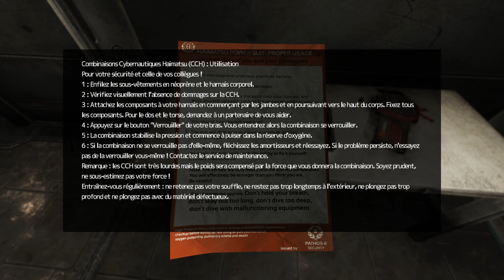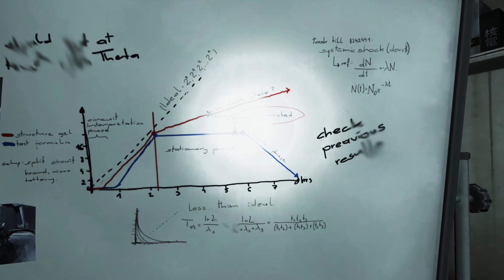Maintenance à Omicron | SOMA #8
J'espère que SOMA ne va pas rimer avec trauma.. je suis pas vraiment fans des jeux qui font peur même si on peut vivre une belle aventure.. Découvrons ensemble le jeu que nous a concocté Frictionnal Games, créateurs d'Amnesia & Penumbra!